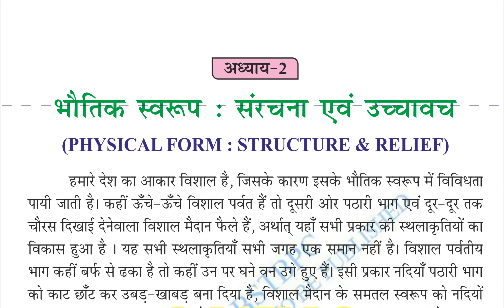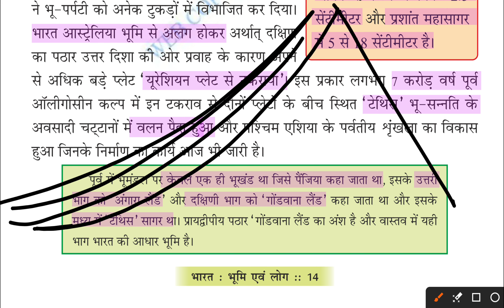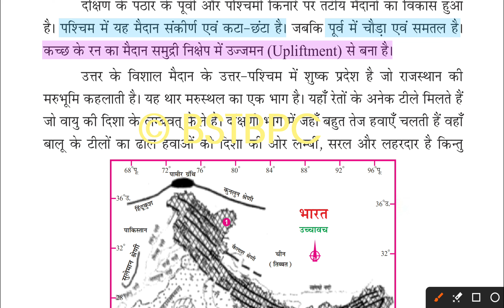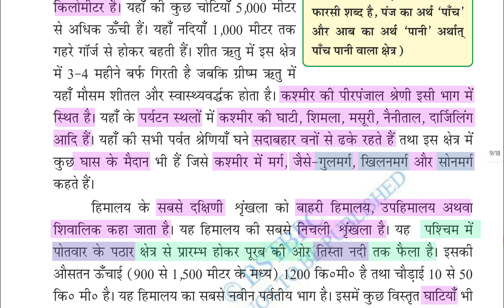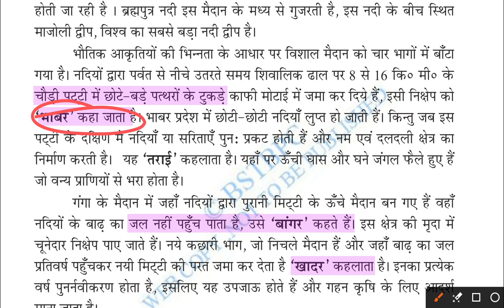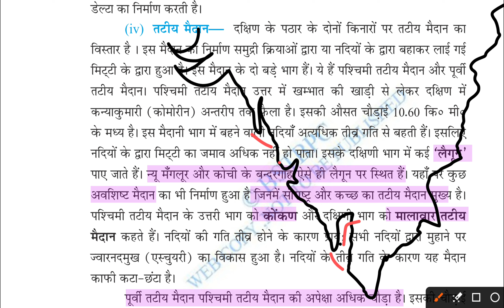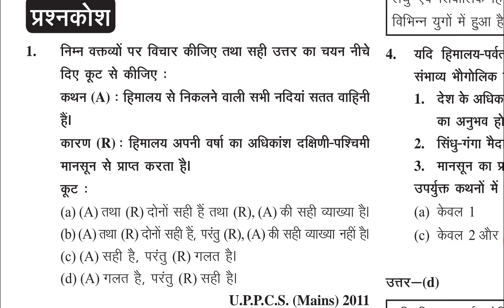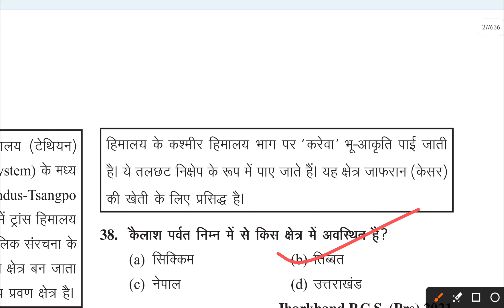भारत का भुगोल अध्याय 2 भौतिक विभाजन/bpsctre3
bpsc tre 3.0 paper analysis 6 to 8 geography,